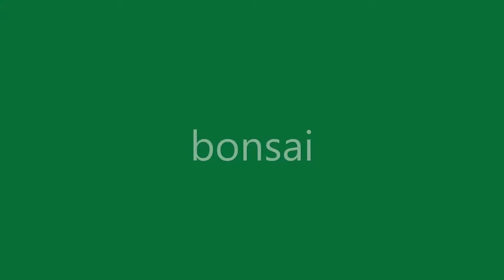Bonsai with Osanda and Dinura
Bonsai is a art .